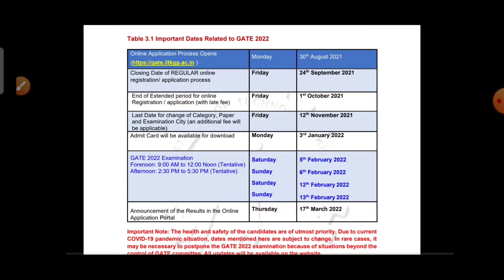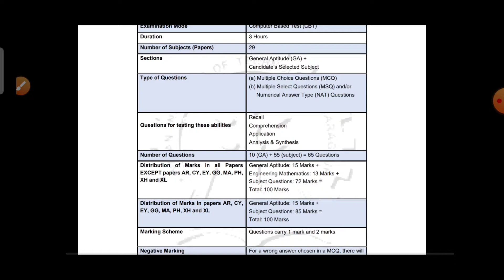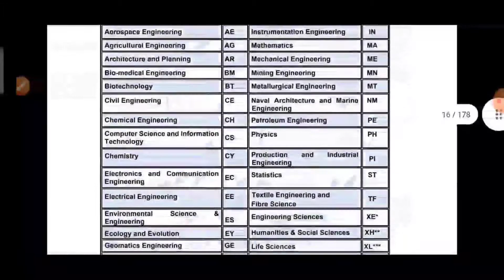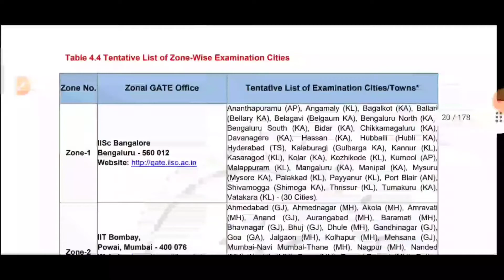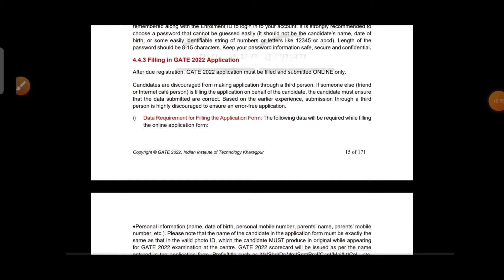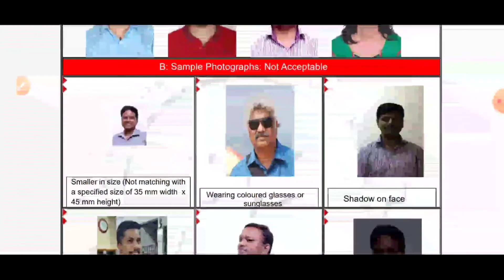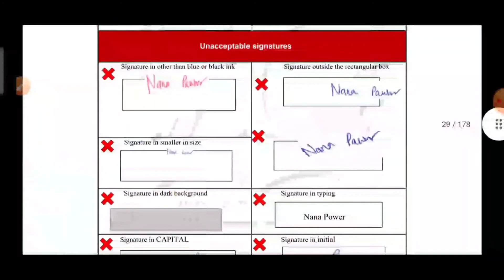GATE 2022 Full Information( Application form Dates, Procedure, Exam centers,and Marks distribution)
Application process starting from -30 august 2022